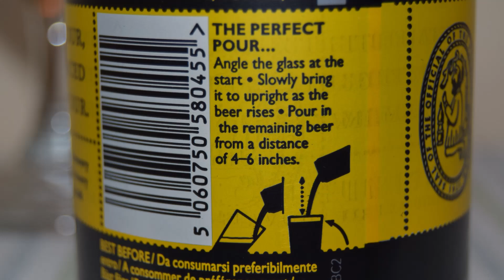Theakston Best Bitter PL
Ale Degustacja angielskiego bittera: Theakston Best Bitter

Warzone przez Theakston

Kwintesencja angielskiego piwa
Theakston Best Bitter to wiodące piwo sesyjne w portfolio Theakston. Kiedy mówimy o piwie „gorzkim”, nie oznacza to kwaśnego jak w cytrynach, ale wytrawnego jak w „białym wytrawnym winie”. So Best Bitter to pełne, wytrawne piwo i idealna równowaga angielskiego chmielu i słodu jęczmiennego
Do produkcji naszego Best Bitter używamy pięciu różnych odmian chmielu, tworząc złożony, ale subtelny profil smakowy. Połączenie wytrawności generowanej przez chmiele Target i Challenger jest równoważone słodyczą wynikającą z obfitego użycia najlepszego jęczmienia słodowego, zapewniającego doskonały dodatek do szerokiej gamy smaków potraw, takich jak na przykład lunch Ploughman’s.